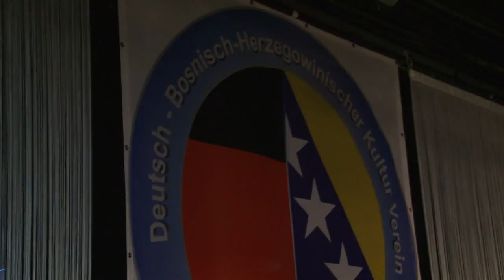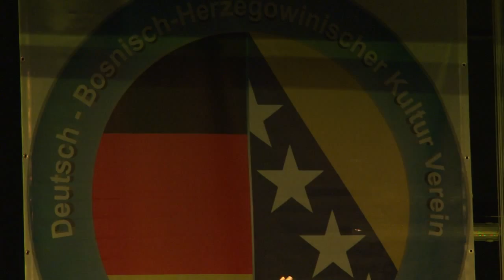Deutsch-Bosnischer Kultur Verein "Sevdah" - Frankfurt am Main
Konzert: Enes Begovic & Advina 2015